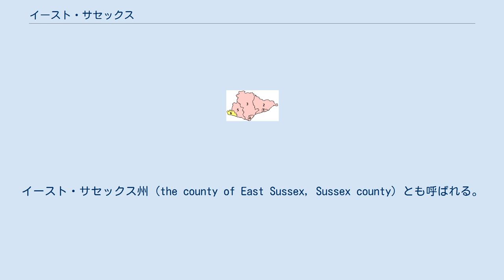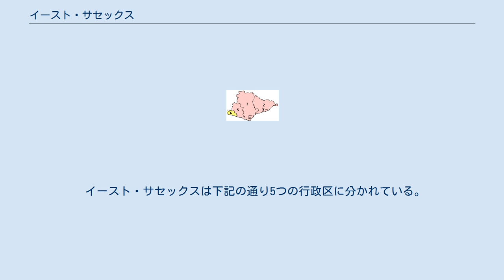イースト・サセックス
イースト・サセックス（英: East Sussex）は、イングランド南東部の地域。
イースト・サセックス州 (the county of East Sussex, Sussex county) とも呼ばれる。
ケント、サリー、ウェスト・サセックスと隣接する。
南はイギリス海峡（ラマンシュ海峡）である。
 12世紀以来、古代のサセックス王国はルイス (Lewes) を州都とする別個の州を有していた。
この状態は1865年に議会から正式なものとされ、1888年の地方政府法に基づき1889年にそれぞれ別個の州評議会を選出した。
 イースト・サセックスにはブライトン、イーストボーン、ヘイスティングスという3つの自治都市があった。
1974年にイースト・サセックスも形式上の州とされ、3つの自治都市もイースト・サセックスに含まれることになった。
同時に西の境界線が変更され、中サセックスは（バーゲスヒルとヘイウォーズヒースを含む）、ウェスト・サセックスに移された。
 1997年、ブライトン・アンド・ホヴは自治権のある独立行政区になり、結局2000年に市としての権限が保障された。
 イースト・サセックスは、ローマ人が去った後の5世紀に建国された、古代南サクソン族の王国にあった。
しかし、この地域にはその前から、何千年にも亘って人が住んでいた。
古代の遺物は、特に高地で多く出土する。
イースト・サセックスが海沿いに位置することは、ローマ人やノルマン人などの侵略者が多かったことも示している。
以前は漁業、製鉄、羊毛貿易があったが、こうしたものは全て衰退し、現在では大都市が海辺のリゾート地にあるために観光が主な産業になっている。
 地質上イースト・サセックスはウィールド地区（イースト・サセックス南部を東西に横切りノースダウンズとしてケントでも見られる適度に白亜質が含まれたサウスダウンズ）の南背斜に含まれている。
北には平行して谷と尾根（ウィールド自体（ヘイスティング地層とスウィールデン粘土層）の最高地点）がある。
砂岩と粘土の層は、ヘイスティングスで海に達し、ビーチーヘッドでダウンズに達している。
 イースト・サセックスの起伏は、地質に左右されている。
 海岸地帯 ブライトンからイーストボーンにかけて海外沿いに西から東に行くと、軽い上り傾斜の白亜質の土壌で、アウス川が海に注ぐニューヘヴンには裂け目があり、同様にカックミアヘヴンにもある。
背後の崖は、「セブンシスターズ」と呼ばれ、白亜の土壌に切り込む乾燥した渓谷の名残があり、ビーチーヘッド（海抜162m（530ft））で終わっている。
ビーチーヘッドの東に向かって以前は海だったが今は砂が堆積した海岸になっているペヴェンシー平野の沼地がある。
ウィールドの砂と土が海と出会うベックスヒルで陸地は再び上り始め、ヘイスティングスの東の崖が最高地点になる。
更に東に行くと、更に沼地化が進んだペット平野があり、ロザー川の河口まで続いている。
この川の先は、リゾート地になっているケンバーサンズである。
 内陸部 イースト・サセックスの南部は、南草丘が聳え、最高地点はファール灯台（海抜217m（712ft））である。
北部はハイウィールドがある。
草丘とウィールドの間は、ウィールドの南斜面の前に狭い低地がある。
イースト・サセックスの最高地点は、ディッチング灯台（248m（814ft））である。
マリリン丘陵でもある。
 イーストサセックスの主な町は、州都のルイスを例外として海沿いに集中している。
以下では、西から東に列挙する。
 大きな町と村： イースト・サセックスを通る主要道は、ヘイスティングスに向かうA21やイーストボーンに向かうA22などロンドンから放射状に伸びている。
旧道のA259とイーストボーンの北を発し町の交通量を減らすA27といった湾岸道が２つある。
 鉄道は道路と同様の形態で主要都市を結んでいる。
20世紀に多くの支線が閉鎖されるまでイースト・サセックスは鉄道輸送の多いところであった。
現在運行している線は、イーストコーストメインライン、ロンドン・ヘイスティングス線、アックフィールド支線がある。
ケント・イースト・サセックス遺跡鉄道はケントのテンターデンからボディアムまで運行されている。
 イースト・サセックスは下記の通り5つの行政区に分かれている。
 後の3区は更に教区に細分化されている。
詳細はイースト・サセックスの教区一覧（英文）を参照のこと。...